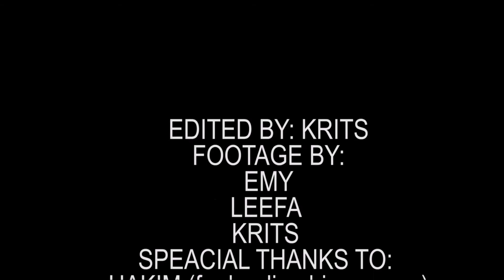Lonely Room Production - L4DCD A Trip Down Memory Lane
So here it is guys a tribute video for you all to remember all the great times we had in L4 class, enjoy!